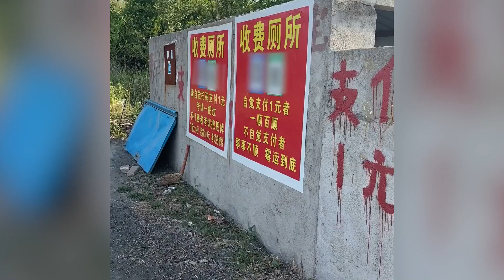科三考場旁設廁所收費1元，詛咒學員不交錢就掛科，知情教練：居民私建，收費理解但詛咒不對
科三考場旁設廁所收費1元，詛咒學員不交錢就掛科，知情教練：居民私建，收費理解但詛咒不對The toilet next to the third entrance examination room charges 1 yuan, and students are cursed for failing the exam without paying. Informed coach: residents build it privately, understand the fee, but the curse is incorrect